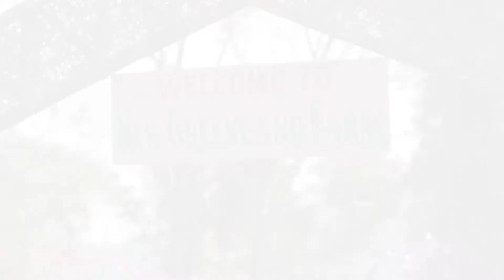WATCH: Harvest for Health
Barangay Bagong Silangan residents harvest vegetables at the "New Greenland farm", a project of the Quezon City government and Department of Agrarian Reform, that aims to promote the importance of urban gardening and healthy food consumption.

Photos by John Orven Verdote